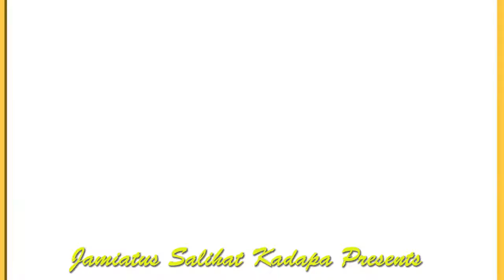| Telugu Speech Competition-2020 | మనమంతా భారతీయులము |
By Student of Jamiatus Salihat, Kadapa, A.P., India.